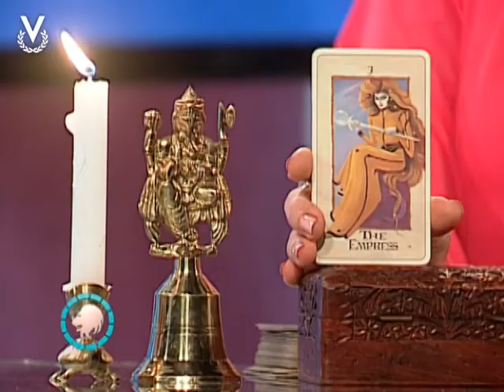Y Los Astros Serán Propicios - Leo - 11/10/2017